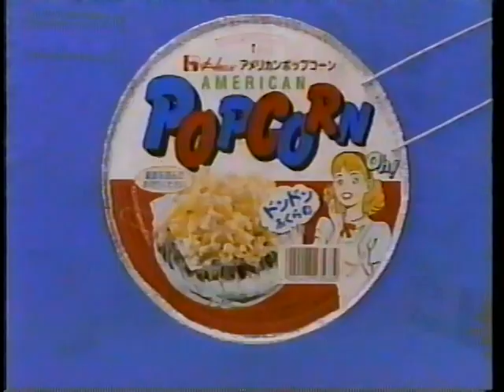1992 ハウス食品 アメリカンポップコーン CM 西田ひかるさん